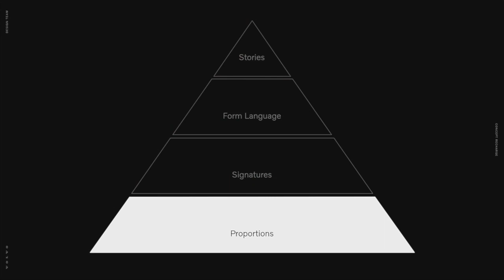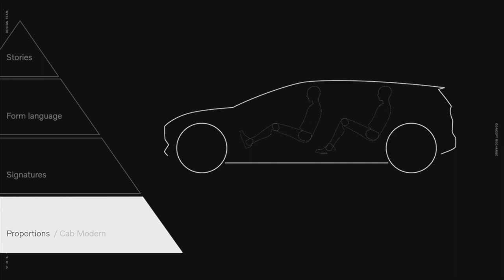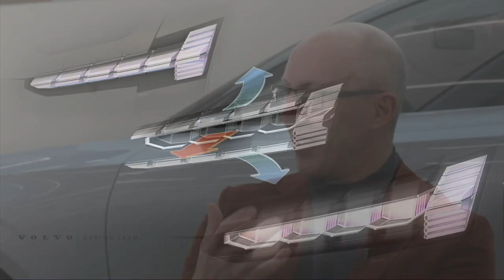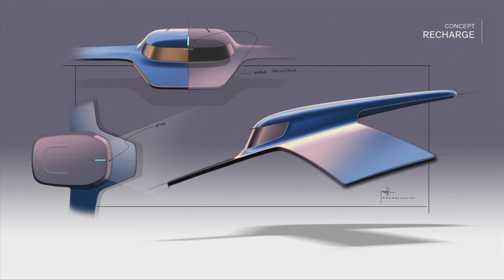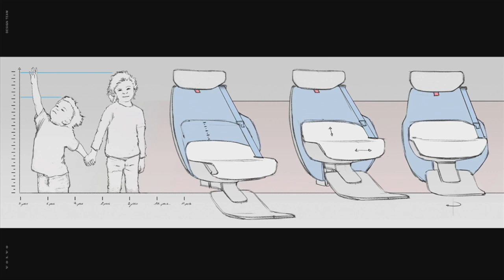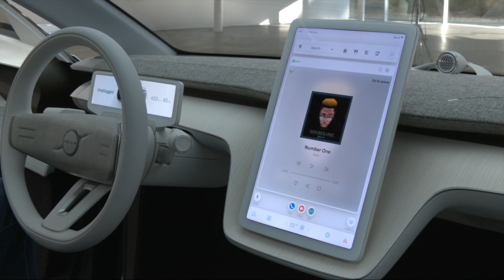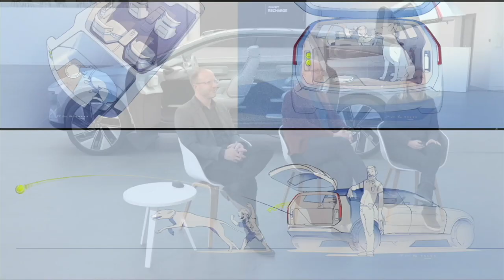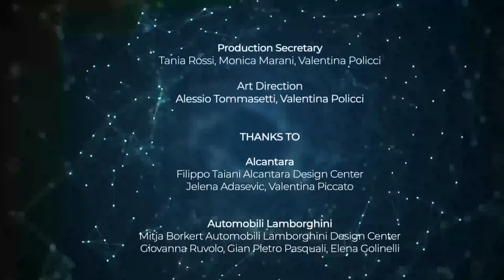Live from Volvo Design Center | Autostyle Digital Edition 2021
Autostyle Digital Edition 2021
Powered by Berman Spa

Producer Roberto Artioli

Directors for LiveAlessio Tommasetti, Valentina Policci

Production Manager Valentina Policci

Production Secretary Tania Rossi, Monica Marani, Valentina Policci

Art Direction
Alessio Tommasetti, Valentina Policci

THANKS TO

Alcantara Filippo Taiani Alcantara Design Center Jelena Adasevic, Valentina Piccato

Automobili Lamborghini Mitja Borkert Automobili Lamborghini Design Center Giovanna Ruvolo, Gian Pietro Pasquali, Elena Golinelli

Bulgari Fabrizio Buonamassa

Ferrari Flavio Manzoni Ferrari Design Center
Daniela Calamia, Guglielmo Galliano, Alessandro Vaccari

Ford Paul Wraith Ford Design Center Claudia Steinam, Monika Wagener

Luxottica Luxottica - Oakley Design Center Matteo Battiston, Nicolas Garfias

Maserati Klaus Busse Maserati Design Center Davide Kluzer

Toyota Lance Scott Toyota ED2 Design Center Saki Nagata Bischoff

Volvo Robin Page Volvo Design Center Peggy Ödgren, Annika Adolfsson

Main Partner Wacom

Media Partners
Ramp
Auto&Design Magazine
Auto Tecnica
Fleet Transportation